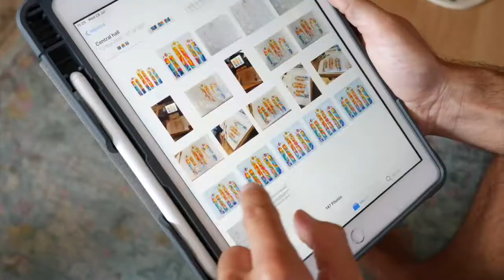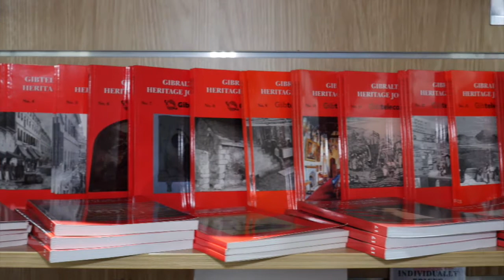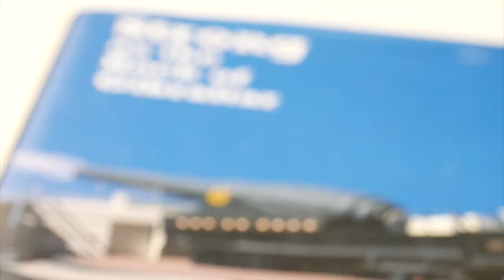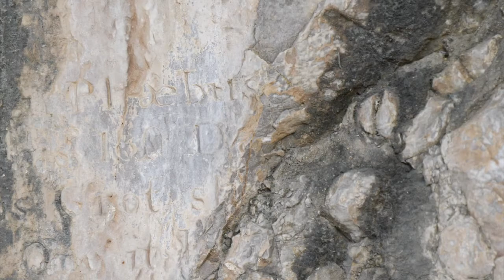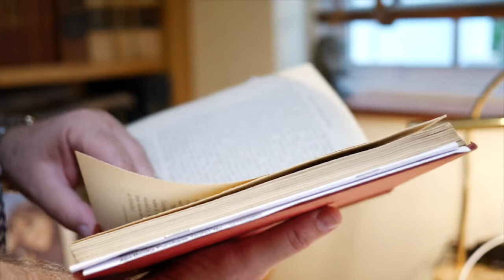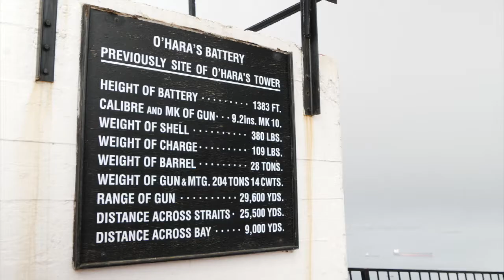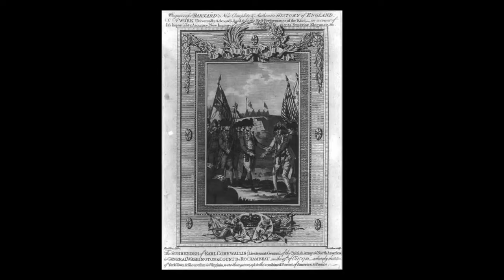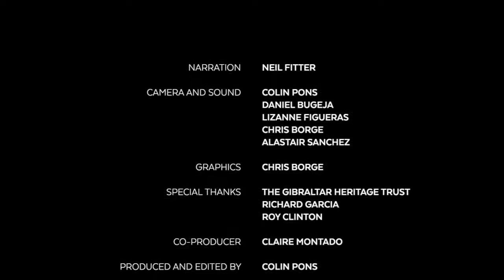Working with History S02 E03: Gibraltar Heritage Journal; The original Med Steps Route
We speak to the current Editor of the Gibraltar Heritage Journal, Richard Garcia, and then join Roy Clinton for a walk along the original Mediterranean Steps route.